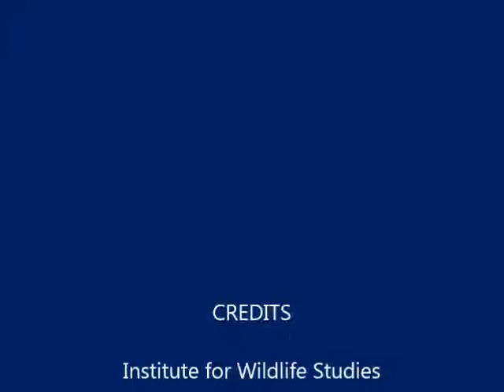4 3 15 West End Nest Pip/hatch Watch 9:31 pm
Pip watch continues